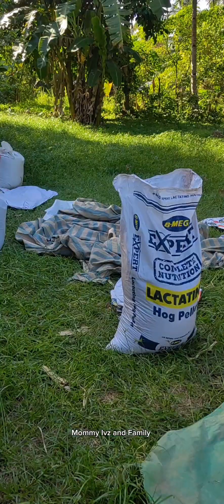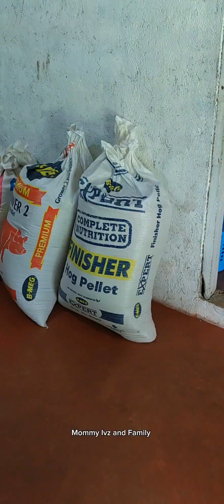Minivlog l Nagbilad kami ng palay 😊 hindi muna problema ang bigas Ngayon 😊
At ulam na nga lang muna ang poproblemahin 🥰buhayprobinsya